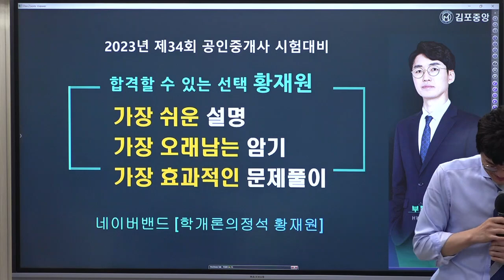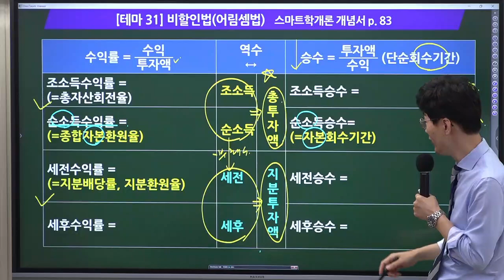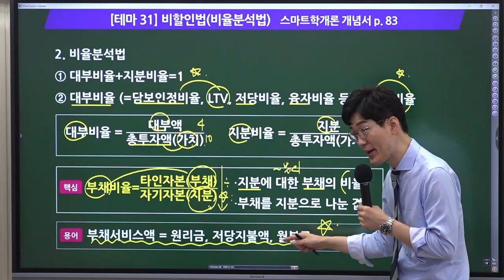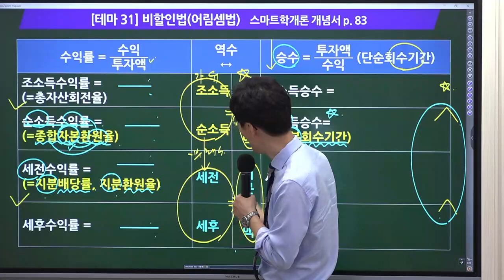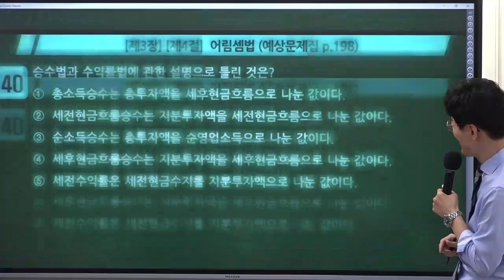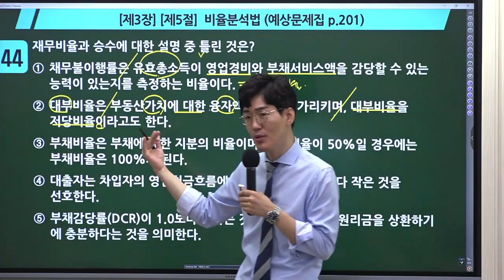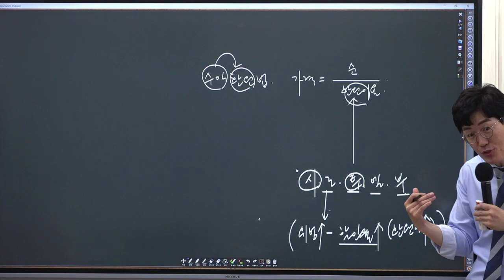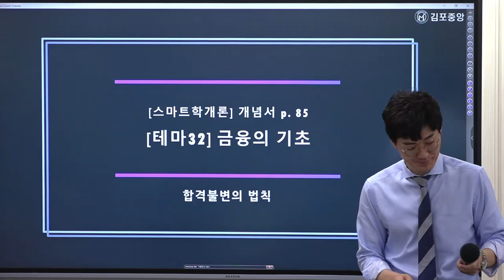[공인중개사학원 김포중앙] 학개론 메가랜드 황재원교수님 기출응용&핵심이론과정 "비할인법" 김포공인중개사학원 학개론 황재원 부동산 학개론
학개론의 정석! 황재원교수님의 기출응용&핵심이론과정 6주차 "비할인법"  강의 영상입니다